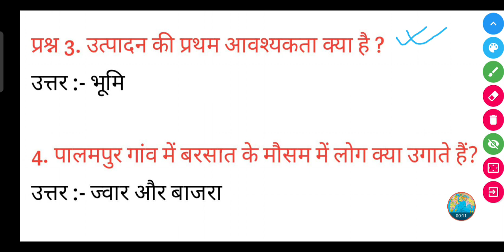उत्पादन की प्रथम आवश्यकता क्या है ?